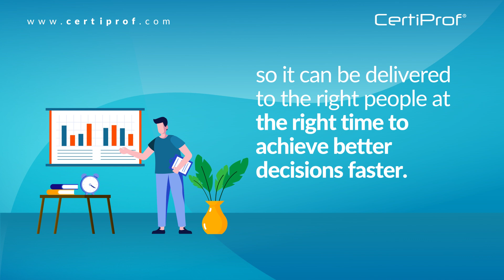Get Certified in Business Intelligence Foundation with CertiProf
🎉 Our new FREE certification Business Intelligence Foundation is now available.

🚀 This certification is appropriate for professionals looking for data visualization tools that need to make decisions based on it.